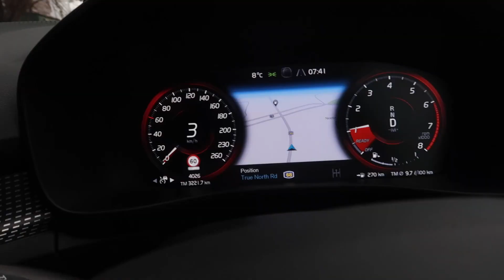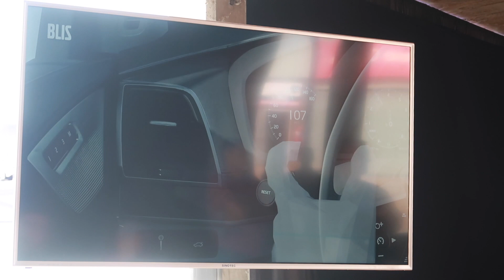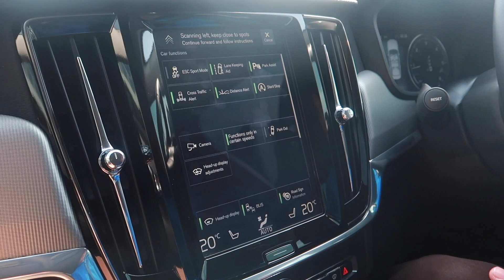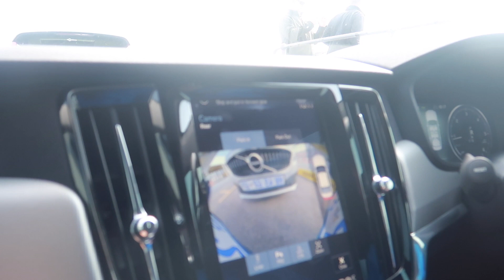Volvo Track day | SOUTH AFRICAN VLOG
Thumbs up if you love VOLVO

If you are new to my channel! Welcome!!! I really hope you enjoy my content. A little bit more about me:
I am a South African Makeup Youtuber/Blogger.
I spend more money on makeup than I do on clothes or even food lol
I am obsessed with animals
And here on my channel you can find anything from DIY's , Hacks, Makeup Tutorials, How to, Hair tutorial, reviews, first impressions and everything related to beauty
My dream is to inspire every single person clicking on my video, and make them realise that they are beautiful, no matter what!!!
X hugs and Kisses X

Kandy

*  INSTAGRAM*  @kandykanemakeup

*SNAPCHAT : I post a lot of personal vids and every day vlogs here:

My fave Youtubers:
Kristen Leanne
Charisma Star
Cook1eMonster
Shaaanxo
Shaaanxovlog
Nicole Guerriero
Tiffany D
Michelle Phan
Miss Chievous
SMLXO
Carli Bybel
Camila Coelho
Kandee Johnson
Crystal Conte
Chrisspy
Desi Perkins
Lauren Curtis
Nikki Tutorials